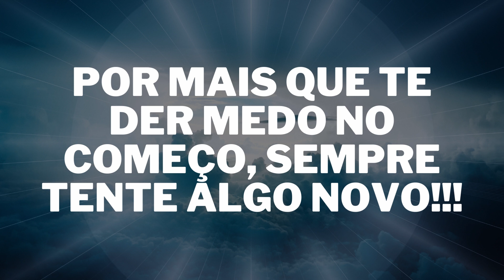Palpite do dia 15/03/2022 - Jogo do bicho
Palpite para todas as bancas, palpites e estratégias do jogo do bicho, palpites para federal, palpite de hoje e etc. Aqui você tem os melhores palpites e estratégias para o jogo do bicho. Obrigado e Boa Sorte a todos!!! Palpite do dia 15/03/2022